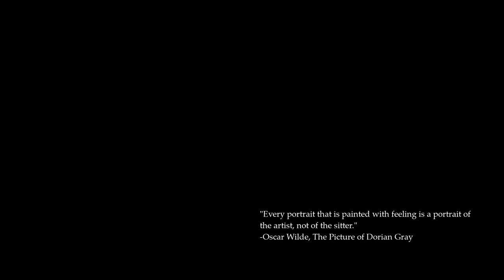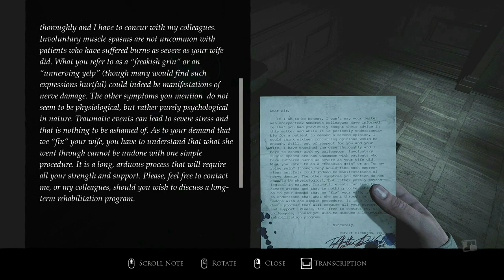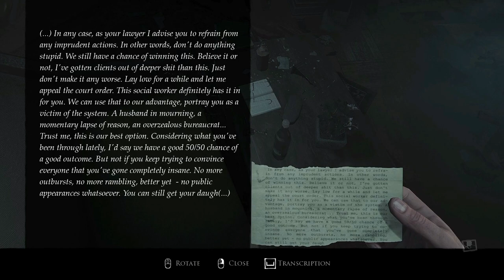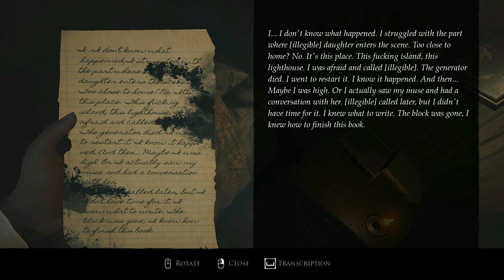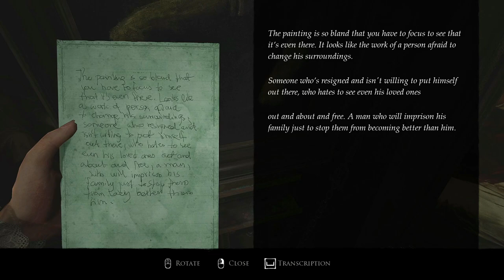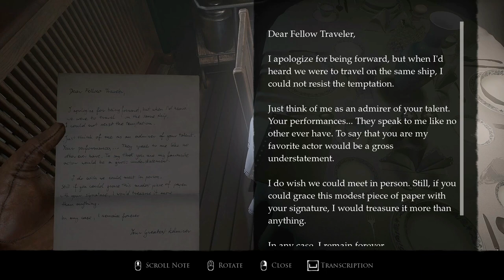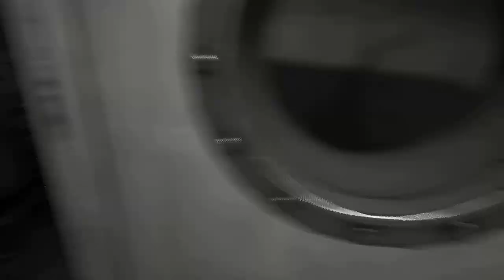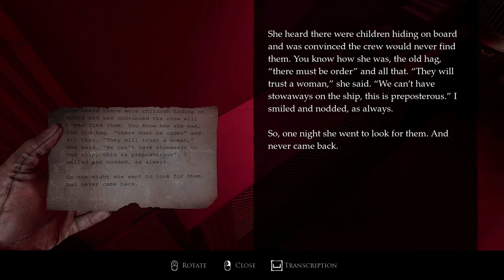LAYERS OF FEAR Full Gameplay Walkthrough / No Commentary 🅕🅤🅛🅛 🅖🅐🅜🅔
In Layers of Fear, the player controls a psychologically disturbed painter who is trying to complete his magnum opus as he navigates a Victorian mansion revealing secrets about his past. The gameplay, presented in first-person perspective, is story-driven and revolves around puzzle-solving and exploration. Layers of Fear: Inheritance was released on 2 August 2016 as a direct follow up add-on to the first game. This time the player controls the painter's daughter with the downloadable content focusing on her apparent relapse into trauma after returning to her old house.

A definitive port for the Nintendo Switch, entitled Layers of Fear: Legacy, was released on 21 February 2018 and it features, in addition to the Inheritance DLC, Joy-Con, touchscreen, and HD Rumble support. A limited physical retail release for the Nintendo Switch and PlayStation 4, published by Limited Run Games in North America, would be available starting October 2018. A sequel titled Layers of Fear 2 was announced in October 2018 and was released on May 29, 2019. A second sequel, also titled Layers of Fear, launched on June 15, 2023

games!